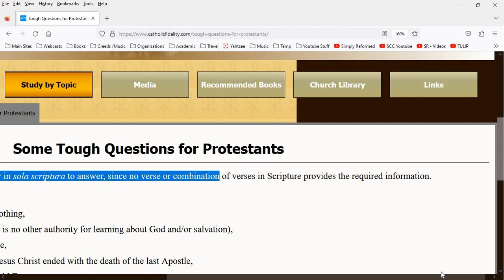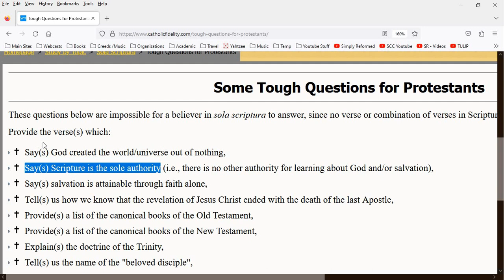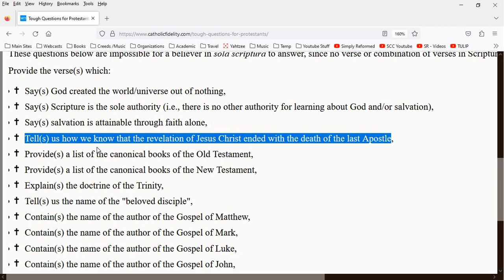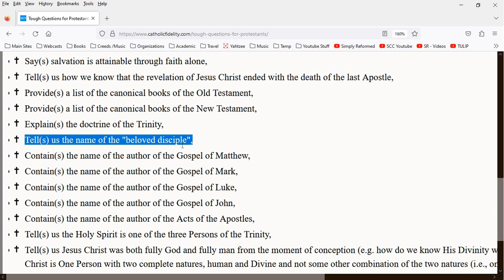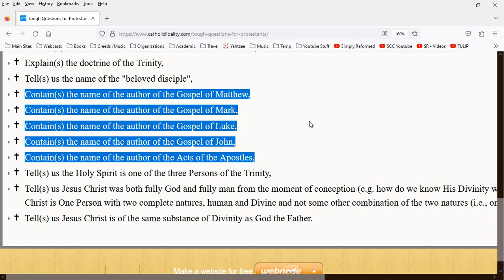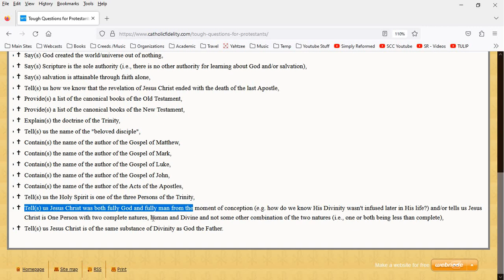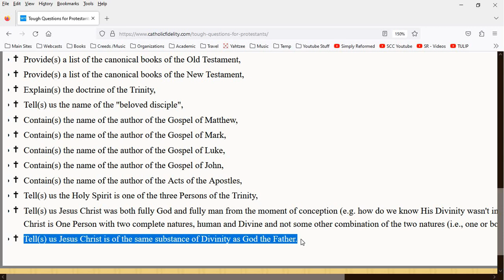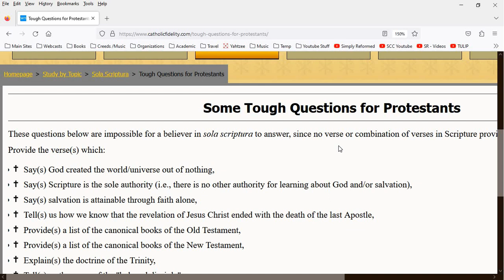Some Tough Questions For Protestants?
Responding to Roman Catholic questions.